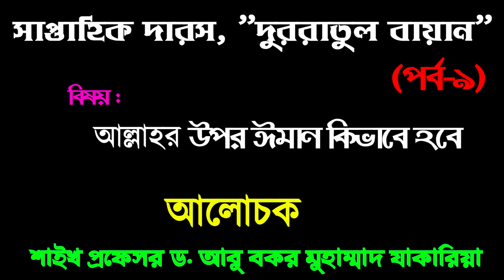সাপ্তাহিক দারস "দুররাতুল বায়ান" (পর্ব-৯) আল্লাহর উপর ঈমান কিভাবে হবে।ড. আবু বকর মুহাম্মাদ যাকারিয়া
সাপ্তাহিক দারস "দুররাতুল বায়ান" (পর্ব-৯)
বিষয় : আল্লাহর উপর ঈমান কিভাবে হবে
শাইখ প্রফেসর ড. আবু বকর মুহাম্মাদ যাকারিয়া
أ.د. أبو بكر محمد زكريا